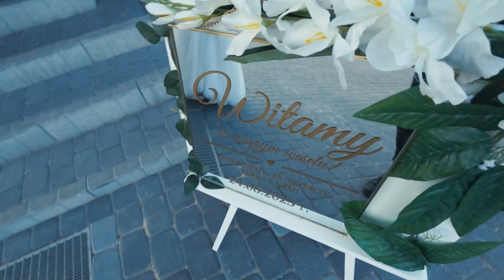Klaudia i Radek // teledysk z wesela, Imielno 2023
Film z kameralnego ślubu i pełnego energii wesela Klaudii i Radosława. W materiale wykorzystano materiały z drona oraz plenerowej sesji pary młodej.

Chcesz zarezerwować termin na swoje wesele? Zadzwoń, odezwij się na Instagramie lub napisz maila: